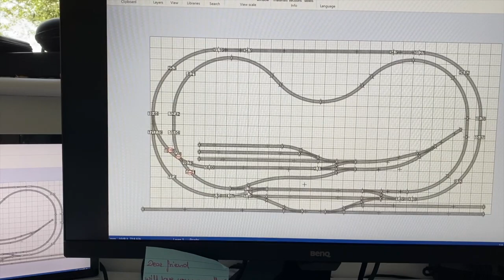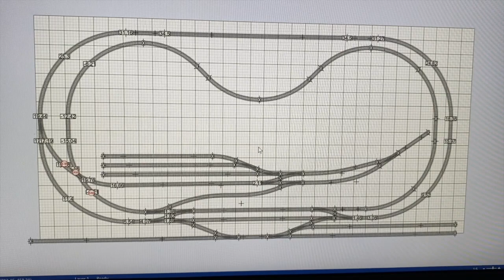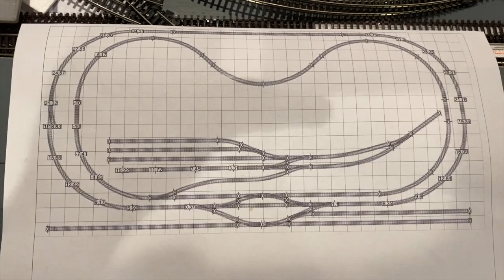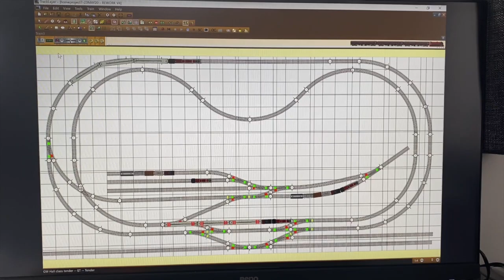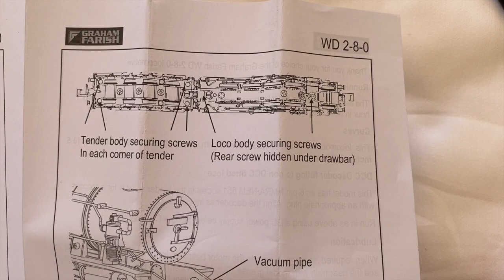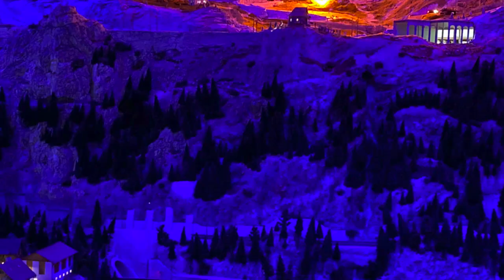TRAIN WORLD 2020 EPISODE 7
This video is about TRAIN WORLD 2020 EPISODE 7